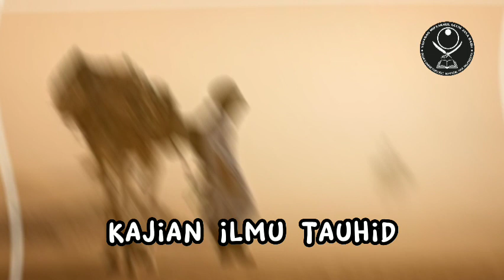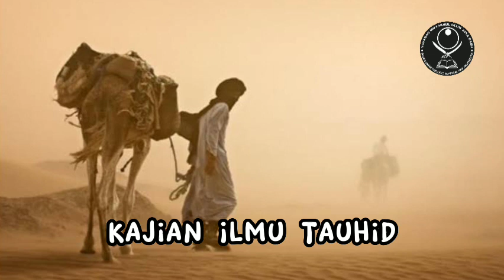Gus Mukhlason Rosyid, Benahilah Sholat dan Puasamu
Benahilah Sholat dan Puasamu

Kajian Ilmu Hakikat - Ma'rifat
Oleh KH. Mukhlason Rosyid
Pengasuh PONPES JAYA BARU

Alamat :
Dusun Glonggongan Ds. Sumber Tebu
Kec. Bangsal Kab. Mojokerto - Jawa Timur.